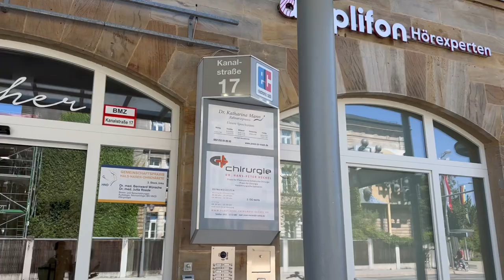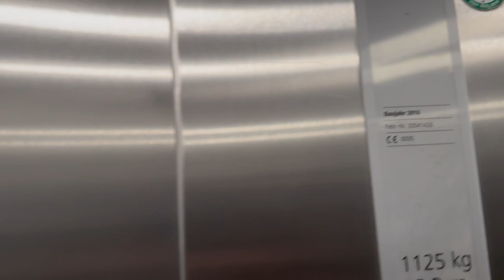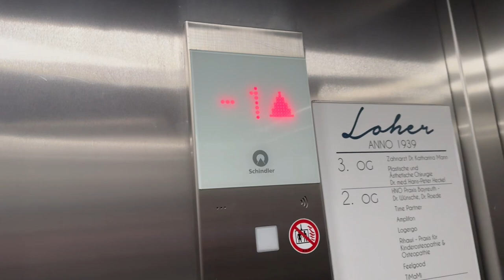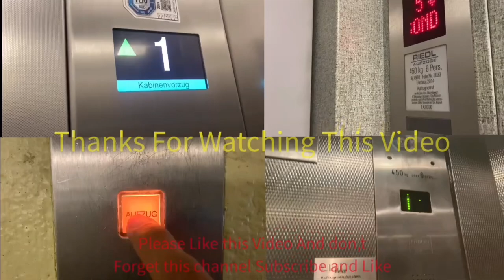2016 Schindler 3300 Aufzug in einem Bürogebäude In Bayreuth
Adresse: Kanalstraße 13

Adress: Kanalstraße 13